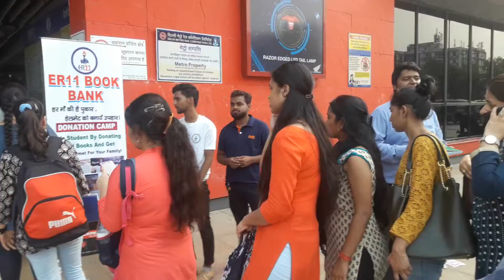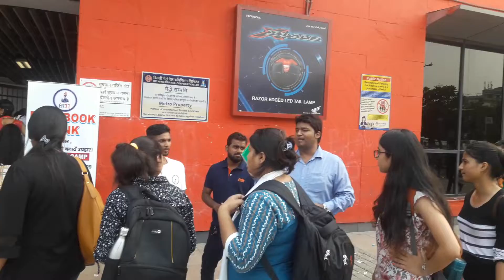दिल्ली यूनिवर्सिटी में कार्य करते ER 11 बुक बैंक के कार्यकर्ता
हमारी यह बुक बैंक लोगों को और समाज को यह बताना हैंl चाहता है की हम अपने पर्यावरण को सुरक्षित कर सकते हैं और कैसे हम पुरानी किताबों को दोबारा उपयोग में कैसे ला सकते हैं हमारा यह छोटा सा कार्य सबको यह मैसेज देना चाहता है अगर हम पुरानी बुक इस्तेमाल करते हैं तो इससे पर्यावरण मैं काफी कुछ बदला जा सकता है Helmet man Foundation is working on its First Helmet Bank to be established at Pari Chowk in the heart of Greater Noida city soon in association with Aelius Enterprises for technical support. We have requested the Greater Noida Authority for 200 square feet of space. As soon as the request gets approved, the helmet bank will be ready within the next 1 month. Any person in the district can avail of free brand helmet ISI standards for 7 days. Helmet Bank will be open from 6:00 am to 8:00 pm, 365 days a year.
This facility is only for the residents of Gautam Buddha Nagar. The basic idea is to provide a helmet in case someone forgets to carry one from home. Also, if someone needs the helmet for only a short duration, such as for a guest or a friend. There would be helmets available for children as well.
Some necessary documents will also be required to take a helmet, including your Aadhar card and the number of your two-wheeler. The helmet will be provided only for 7 days. After that, he can take the helmet again if needed. If someone does not return the helmet, he may also have to pay a fine of ₹10 per day. If someone doesn't return the helmet at all, a fine of 2000 rupees will be imposed. Helmets will also be available for children as young as four years. Our aim is to raise an army of volunteers to create awareness about road safety and save more people from road accidents in India. we receive calls from every corner of India seeking financial help for road accident victims.
We have distributed more than 50,000 helmets free of cost in the last 07 has taken this mission to 22 states of India. We have also been appreciated by India's Hon’ble Transport Minister, Shri Nitin Gadkari ji, and Bollywood actor Shri Sonu Sood on multiple social platforms.
We are seeking your kind permission to start first ‘Helmet Bank’ at the Police Chowki, Pari Chowk, Greater Noida. Your support would add value to this incredible initiative by ‘Helmet Man Foundation’ in achieving its vision and mission by allowing us to setup ‘Helmet Bank’.
Tentative Plan would be as below with Cost estimation of development is approx. INR 20,000 per SFT. Requesting allocation of piece of land near Pari Chowk with Commercial Electricity Connection, Drinking Water Connection and Drainage Facility adjoining Road.
We will be working for providing employment through our Helmet Bank and Donated Books to needy by our ER11 Book Bank, Clean Toilet for travellers and Hygienic water to drink to travellers by this single initiative of ours.
We are in process of formulating a quick guide for road safety rule mentioning correct type and usage of Helmets for riders for awareness by distributing collaterals to all riders who gets challan for not wearing helmets. This will not help Insurance Companies save claim amount in addition to contribute for this human cause of saving life and serving our Mother Nation – India.
Helmet Bank will be operating 24 x 7 for providing the services to people in need issuing helmets to riders on returnable basis and will also be linked to Traffic Police Challan system to trace and track the returning of the Helmet within 7 days to avoid any penalty in addition to the Challan issued for not wearing the Helmet which riding.
We are in the middle of the tunnel wherein we can foresee success and multiple rays of light coming to us and I am sure your support to us will act as a catalyst in reaching the new heights of public safety with public administration and corporate support for saving the most precious asset for our country and human kind i.e., Life.
Best of Regards
(Raghvendra Kumar)
Chairman – Helmet Man Foundation
Fund utilization:
2. Paytm:
3. Helmet Man Foundation Bank Account:
A/C Name: Helmet Man Foundation.
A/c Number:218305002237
Ifsc code- ICIC0002183
Branch omega 1, greater noida